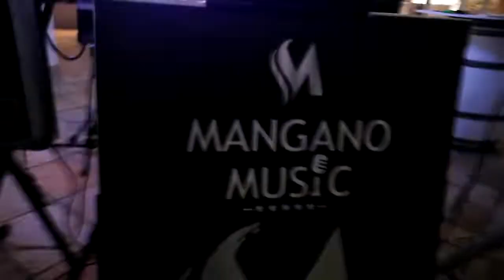MANGANO MUSIC FOR WEDDING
SERATA FANTASTICA CON UN FINALE MERAVIGLIOSO!